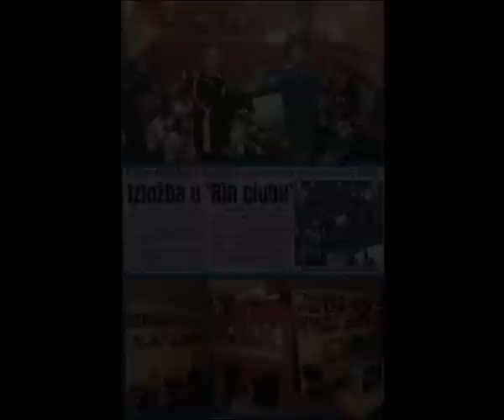RIN Basket Gallery - VATRENE ULICE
RIN Family
Basket Gallery
"Vatrene Ulice"
Stalna postavka u RIN Klubu
Autor: Milan Popović